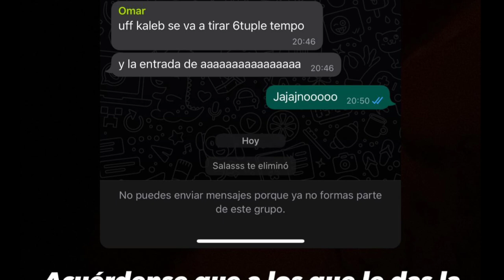Kaleb Di Masi saltó en contra de Salas por supuesta insolencia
Kaleb di masi, compartió una serie de historias en las que apunta en contra de su colega "salas" "acuérdense que a los que les das la mano, no siempre te la devuelven, gracias a dios no la necesito, y el que se está apagando no soy yo" escribió Kaleb adjuntando un screenshot de WhatsApp, donde se observa que su amigo lo habría expulsado de un grupo en común, seguido de esto el cantante relato como fue que tuvo un cruce con su compañero.

Se desconoce la situación en que salas le habría pedido perdón a Kaleb, pero hay una posibilidad de que se trate, de aquel momento en que alejo y Marcianeke en conjunto de salas, bajaron al cantante de "Turraka", de un proyecto musical en el cual participaba.